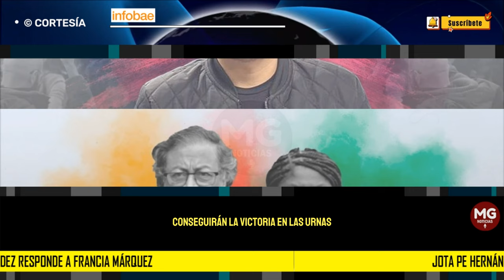🟢 DURA RESPUESTA DE JOTA PE HERNÁNDEZ A FRANCIA MÁRQUEZ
En la publicación, Jota Pe Hernández critica a la vicepresidenta Francia Márquez por su aparente ausencia en la esfera pública durante varios meses y por expresar, a su retorno, la insuficiencia de un periodo de cuatro años para cumplir con sus objetivos, sugiriendo un deseo de prolongar su estadía en el poder. Además, ironiza sobre su comodidad con los beneficios del cargo, como el uso del helicóptero, con el cual se levantó una controversia en torno al uso que le deba la funcionaria.
INFOBAE